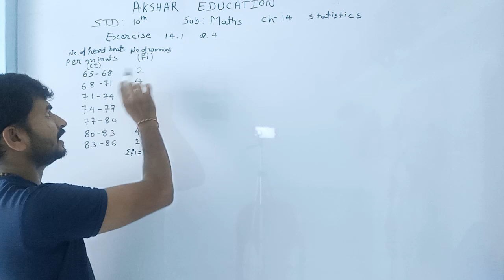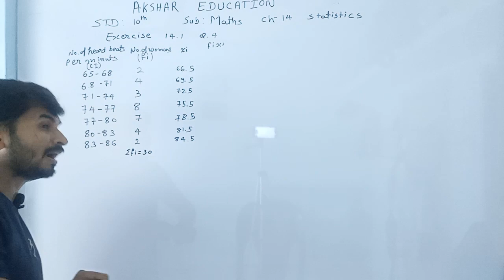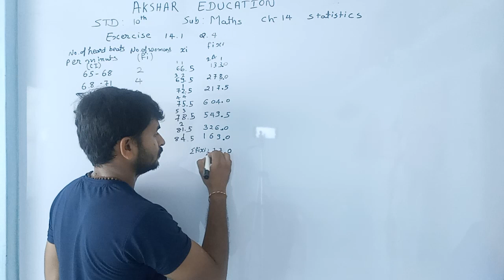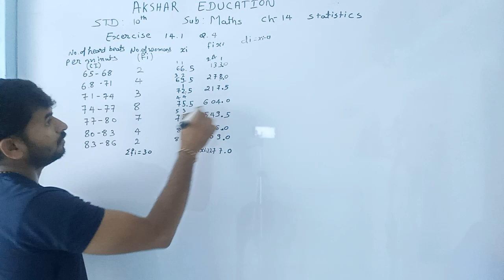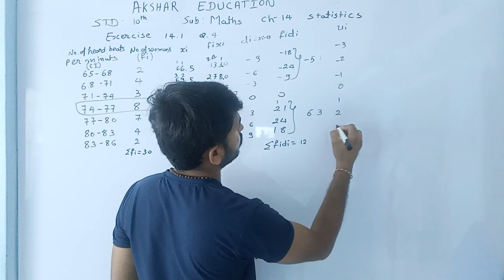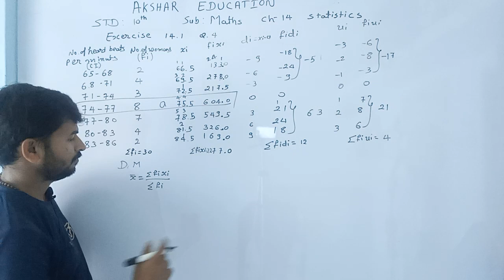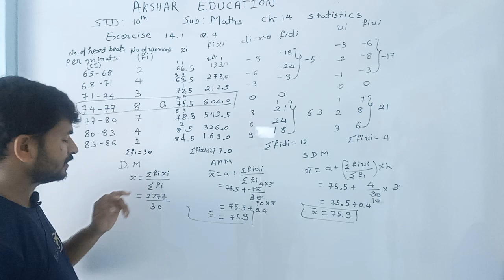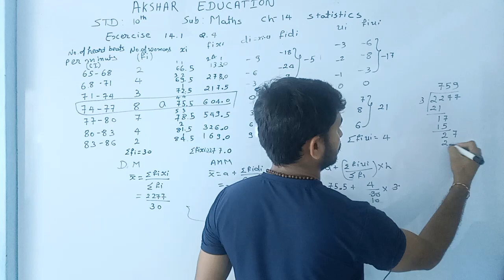Thirty women were examined in a hospital by a doctor and the number of heartbeats per minute were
4. Thirty women were examined in a hospital by a doctor and the number of heartbeats per
minute were recorded and summarised as follows. Find the mean heartbeats per minute
for these women, choosing a suitable method.
Number of heartbeats 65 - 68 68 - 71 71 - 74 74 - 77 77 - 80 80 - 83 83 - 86